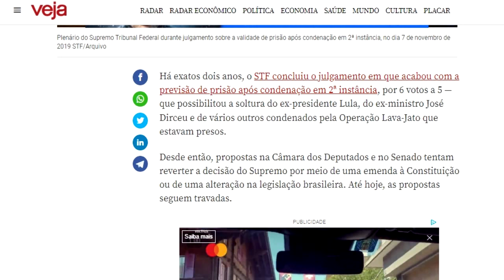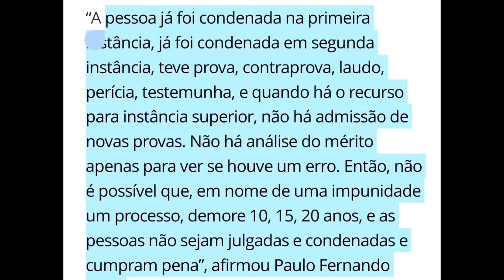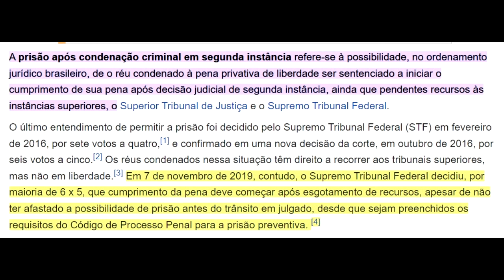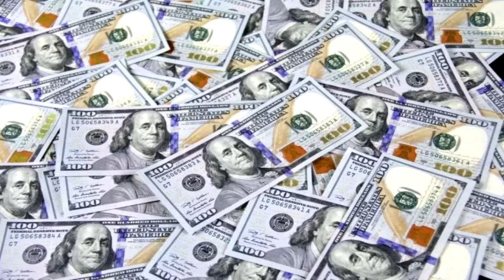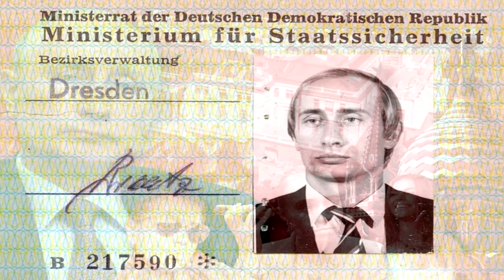Assim Lula como Putin - Similitudes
Neste pequeno trecho do livro de Bessa - Putin um Espião no poder - é relatada uma possível corrupção passiva que redundou na construção do Palácio de Vladimir Putin, similarmente, mas não nos mesmos termos, ou mesma ostentação do hoje "suposto" Tríplex de Lula, além do sítio de Atibaia.